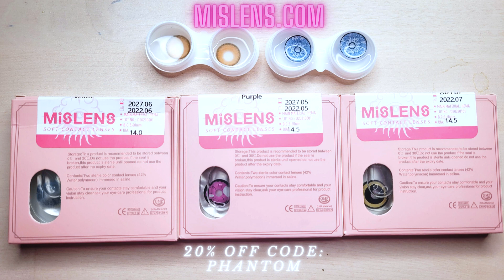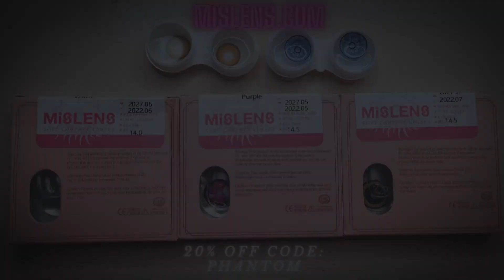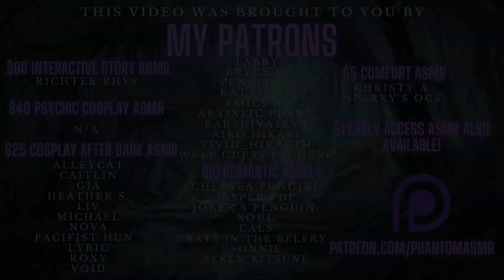ASMR Assassin Sent to Kill You Has Second Thoughts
Hello everyone! I'm back with another video!

Triggers:
- An inconsistent vaguely European accent (Russian? German? Spanish?) I'M TRYING NEW THINGS
- Me trying to involve the character in the sponsorship somehow. hope it wasn't too abrupt lol
- Notebook writing and tapping
- Close whispers
- A little innuendo here and there
- Discount Viktor Nikiforov AU (I SAID IT SO YOU DON'T HAVE TO)

Here is where you can purchase any of my services such as psychic readings, custom ASMRs, interactive ASMR choices, and wig commissions!

Here is where you can sign up for my monthly ASMR content which includes exclusive comfort, romantic, nsfw, psychic reading, and interactive ASMR videos!

If you'd like to speed up the process of new cosplay content you can find all my cosplay wishes on this wishlist!

If you'd like to send me a little tip :) Thank you so much!

Here is where I post pictures of all my new cosplay and OCs BEFORE they go up on Youtube!

Here is where I do some extra livestreams every now and then!